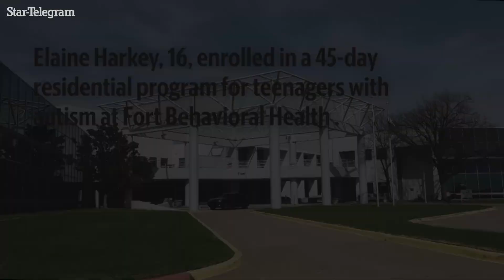'My daughter was let down.' Family burdened after Fort Behavioral Health closed doors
The Harkey-Vail family was one of many impacted by the state's shutdown of Fort Behavioral Health, citing patient safety. Their daughter with autism was 2 weeks into a 45-day residential stay, a program she urgently needed to manage mental health.